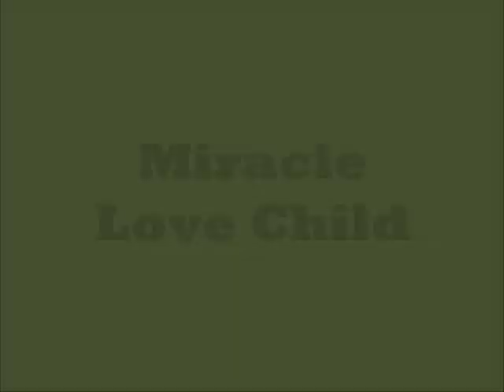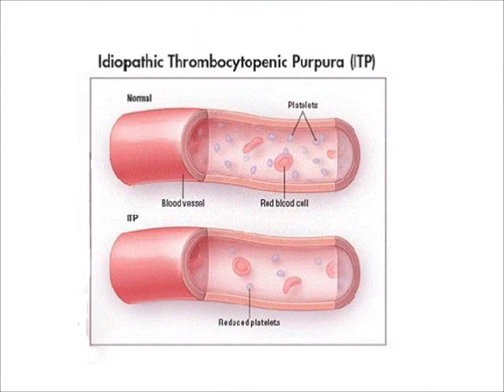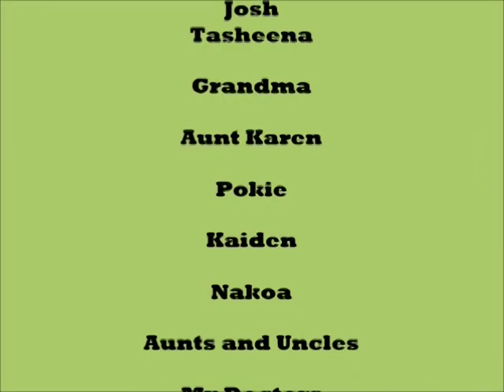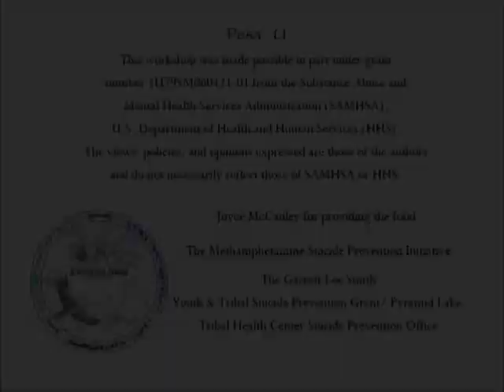Miracle Love Child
Davena Love shares her story of determination and hope after being diagnosed with a life-threatening illness.  This experience taught her that life is precious and to never take it for granted.  Today Davena is thankful for a miraculous recovery and is thankful for her life.

Please take a few moments to provide your feedback on the video you just viewed by taking a short survey